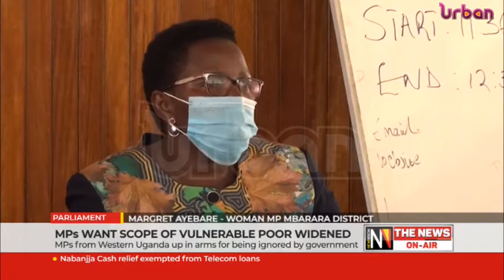MPs want scope of vulnerable poor widened